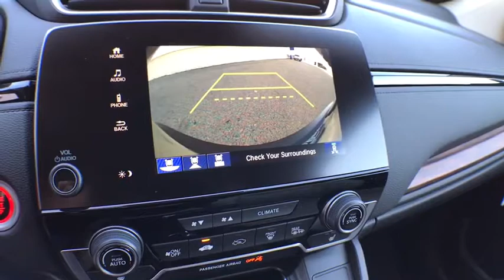2018 Honda CR-V Muskegon, Grand Rapids, Kalamazoo, Holland, Grandville, MI 18H1312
2018 Honda CR-V available in Muskegon, Michigan at Betten Baker Honda. Servicing the Grand Rapids, Kalamazoo, Holland, Grandville, MI area.

This outstanding example of a 2018 Honda CR-V EX is offered by Betten Honda. Want more room? Want more style? This Honda CR-V is the vehicle for you. Save money at the pump with this fuel-sipping Honda CR-V. Enjoy safety and stability with this all-wheel drive vehicle and drive with confidence in any condition. Based on the superb condition of this vehicle, along with the options and color, this Honda CR-V EX is sure to sell fast.
2 LCD Monitors In The Front,Radio w/Seek-Scan, Clock and Steering Wheel Controls,Audio Theft Deterrent,Integrated Roof Antenna,Radio: AM/FM Audio System w/6 Speakers -inc: 180-Watts, 7 display w/high-resolution WVGA (800x480) electrostatic touch-screen, customizable feature settings, Bluetooth streaming audio and HandsFreeLink, Pandora compatibility, Radio Data System (RDS), Speed-Sensitive Volume Control (SVC), USB audio interface w/1.0-amp port in center console, USB smartphone/audio interface w/1.5-amp port in center console, 12-volt power outlets (front and center console), HondaLink, Apple CarPlay/Android Auto, SiriusXM, SMS text message function and 2.5-Amp charging ports in 2nd-row,Body-Colored Power Heated Side Mirrors w/Convex Spotter, Manual Folding and Turn Signal Indicator,Tailgate/Rear Door Lock Included w/Power Door Locks,LED Brakelights,Express Open/Close Sliding And Tilting Glass 1st Row Sunroof w/Sunshade,Chrome Grille,Wheels: 18 Alloy,Deep Tinted Glass,Front Fog Lamps,Black Rear Bumper w/Metal-Look Rub Strip/Fascia Accent,Fixed Rear Window w/Fixed Interval Wiper, Heated Wiper Park and Defroster,Fully Galvanized Steel Panels,Compact Spare Tire Mounted Inside Under Cargo,Body-Colored Front Bumper w/Black Rub Strip/Fascia Accent and Metal-Look Bumper Insert,Body-Colored Door Handles,Clearcoat Paint,Liftgate Rear Cargo Access,Chrome Side Windows Trim and Black Front Windshield Trim,Speed Sensitive Variable Intermittent Wipers,Black Bodyside Cladding and Black Wheel Well Trim,Steel Spare Wheel,Lip Spoiler,Tires: P235/60R18 103H All-Season,Fully Automatic Projector Beam Halogen Daytime Running Auto High-Beam Headlamps w/Delay-Off,Fade-To-Off Interior Lighting,Full Carpet Floor Covering -inc: Carpet Front And Rear Floor Mats,Front Cupholder,60-40 Folding Split-Bench Front Facing Manual Reclining Fold Forward Seatback Rear Seat,Air Filtration,Engine Immobilizer,Compass,Power Door Locks w/Autolock Feature,Remote Releases -Inc: Mechanical Fuel,Carpet Floor Trim,Proximity Key For Doors And Push Button Start,Sliding Front Center Armrest and Rear Center Armrest,Roll-Up Cargo Cover,Power 1st Row Windows w/Driver And Passenger 1-Touch Up/Down,Cruise Control w/Steering Wheel Controls,Trip Computer,Heated Front Bucket Seats -inc: driver's seat w/12-way power adjustment, including 4-way power lumbar support,Remote Keyless Entry w/Integrated Key Transmitter, Illuminated Entry, Illuminated Ignition Switch and Panic Button,Full Floor Console w/Covered Storage, Mini Overhead Console w/Storage and Conversation Mirror,Gauges -inc: Speedometer, Odometer, Engine Coolant Temp, Tachometer, Trip Odometer and Trip Computer,Cargo Space Lights,1 Seatback Storage Pocket,Front Map Lights,Full Cloth Headliner,Cargo Area Concealed Storage,Driver Foot Rest,Valet Function,Dual Zone Front Automatic Air Conditioning,Rear Cupholder,Driver Seat,Manual Adjustable Front Head Restraints and Manual Adjustable Rear Head Restraints,4-Way Passenger Seat -inc: Manual Recline and Fore/Aft Movement,Cloth Door Trim Insert,Manual Tilt/Telescoping Steering Column,Digital Display,Day-Night Rearview Mirror,Perimeter Alarm,Delayed Accessory Power,Outside Temp Gauge,Driver / Passenger And Rear Door Bins,Seats w/Cloth Back Material,Power Rear Windows and Fixed 3rd Row Windows,HVAC -inc: Underseat Ducts and Console Ducts,Systems Monitor,Cloth Seat Trim,Distance Pacing w/Traffic Stop-Go,Urethane Gear Shift Knob,Driver And Passenger Visor Vanity Mirrors w/Driver And Passenger Illumination,FOB Controls -inc: Remote Engine Start,Interior Trim -inc: Simulated Wood Instrument Panel Insert, Simulated Wood Door Panel Insert, Metal-Look Console Insert and Chrome/Metal-Look Interior Accents,Locking Glove Box,Transmission: Continuously Variable w/Sport Mode,Gas-Pressurized Shock Absorbers,Multi-Link Rear Suspension w/Coil Springs,Quasi-Dual Stainless Steel Exhaust,Front And Rear Anti-Roll Bars,Strut Front Suspension w/Coil Springs,5.64 Axle Ratio,Electric Power-Assist Speed-Sensing Steering,Permanent Locking Hubs,4-Wheel Disc Brakes w/4-Wheel ABS, F